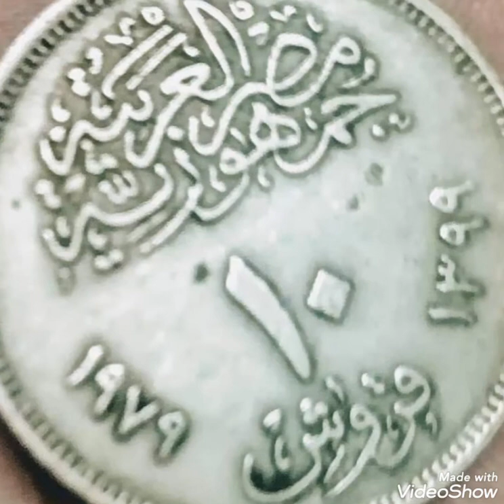1979 Rare coin pennies worth money rare